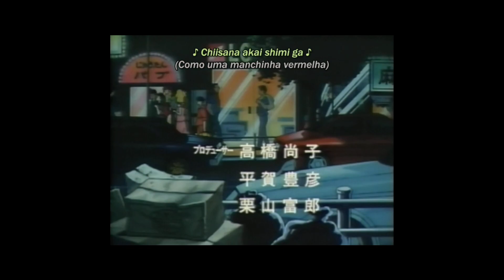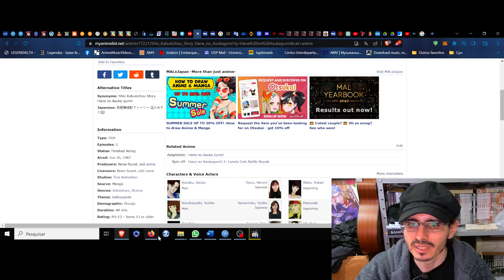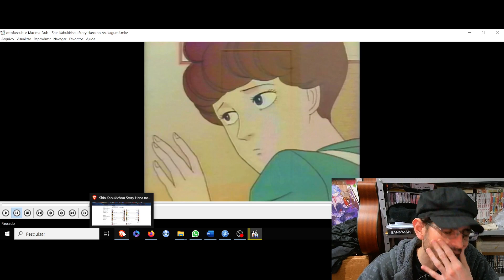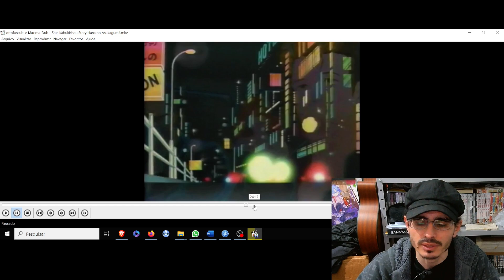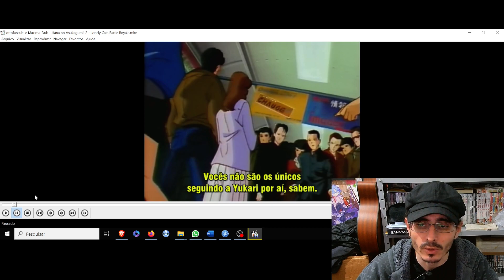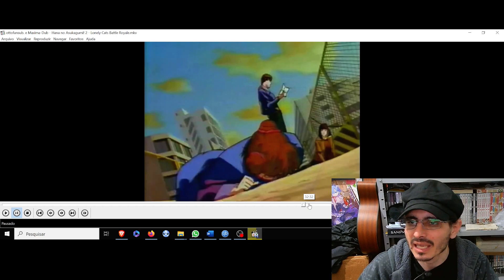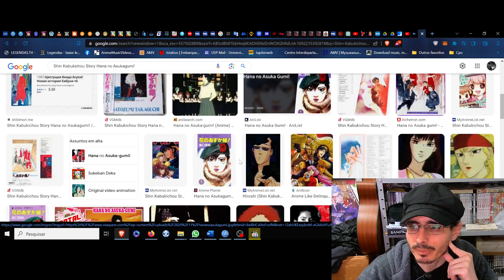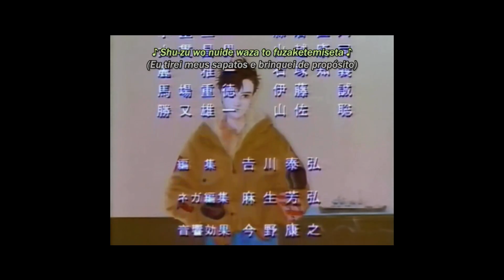(FD) Shin Kabukichou Story Hana no Asukagumi!/Lonely Cats Battle Royale. A delinquência da liberdade